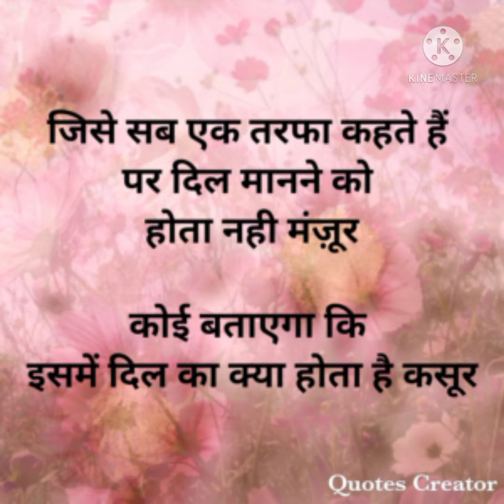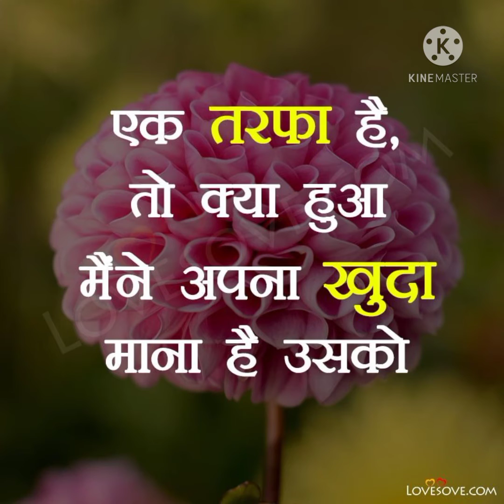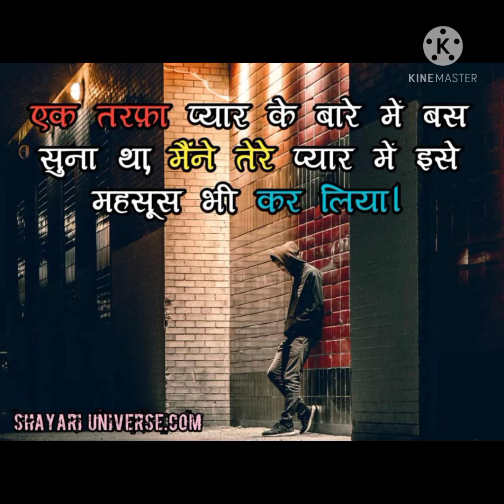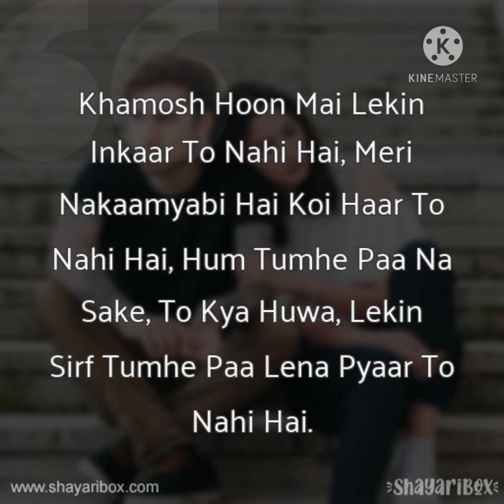Ek tarfa pyar thik ya glt❤️❤️